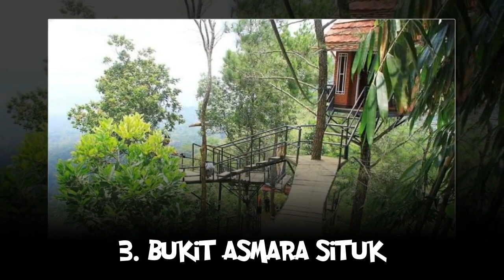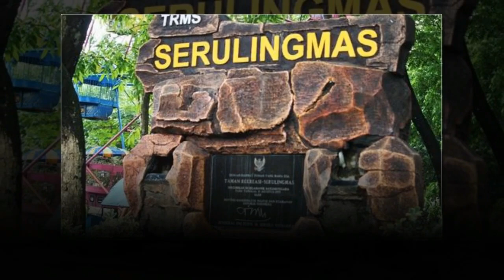10 Tempat Wisata di Banjarnegara Terbaru & Terhits Dikunjungi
Kali ini Informania akan mengulas tentang :
10 Tempat Wisata di Banjarnegara Terbaru & Terhits Dikunjungi

Salam,